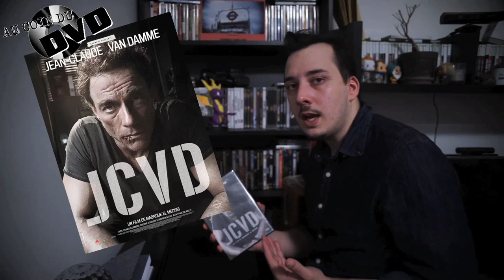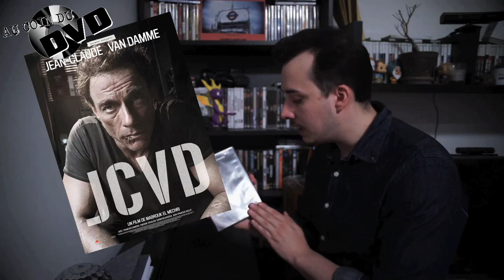Au coin du DVD Ep.21 - JCVD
Cette semaine, l'acteur le plus Aware de l'histoire du cinéma belge, nous embarque dans un braquage de poste complétement fou, "JCVD"